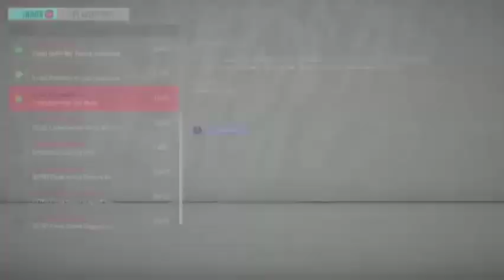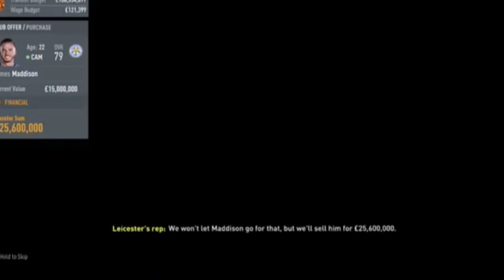Fifa 20 Manchester United career mode ep1 The rebuild.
Vote for the player of the episode and write Q:and write your comment or suggestion below in the comments section.